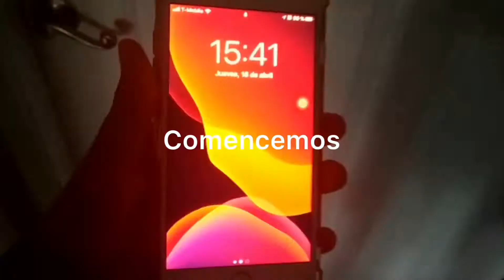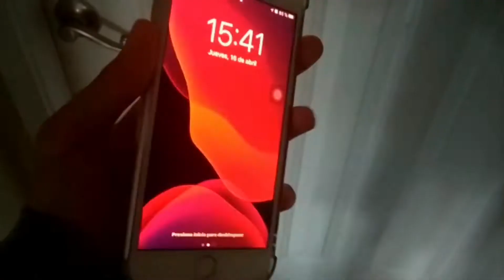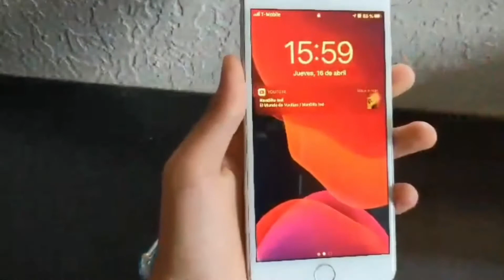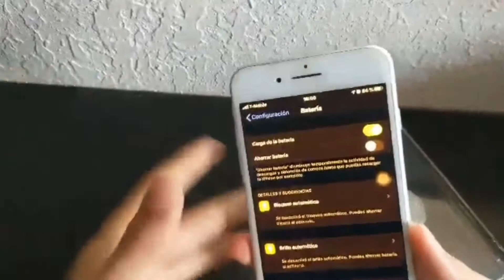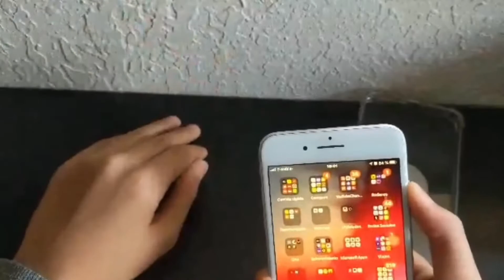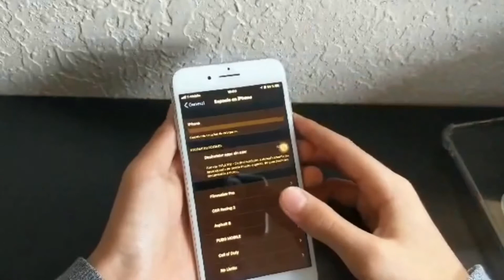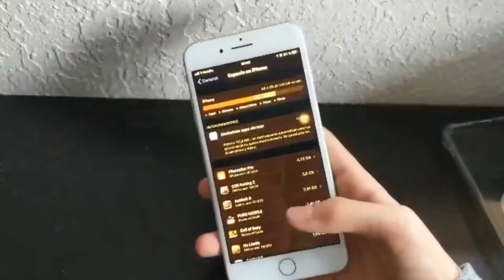Así esta mi iPhone tras un mes de uso